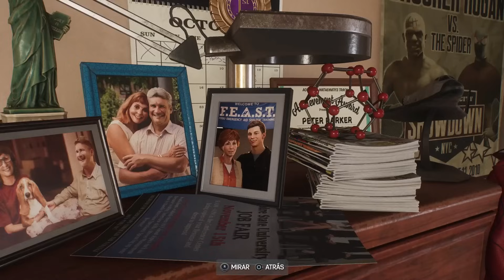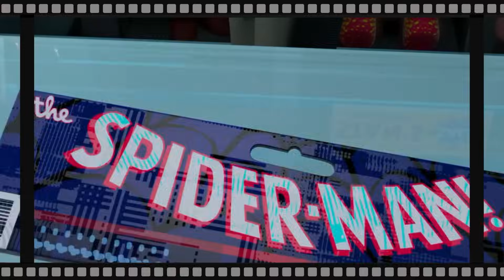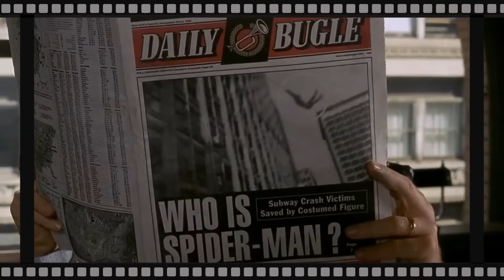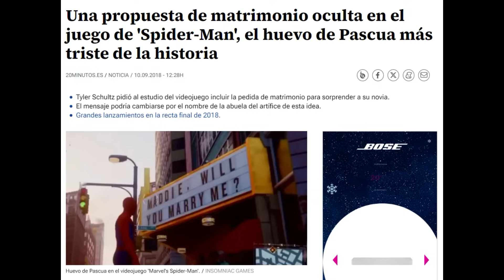50 CURIOSIDADES de SPIDER-MAN 2 (PS5) | Easter Eggs y Cosas que NO SABÍAS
¿Sabías estas 50 curiosidades, datos interesantes, detalles ocultos, easter eggs, secretos y referencias en Marvel’s Spider-Man 2 para PlayStation 5 (PS5) de Insomniac Games? Descúbrelo en este vídeo ;)